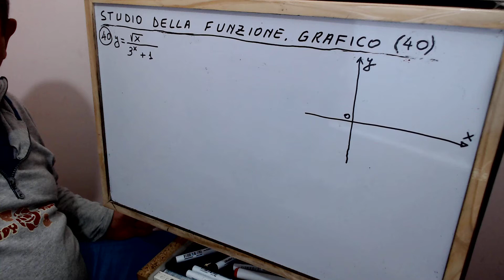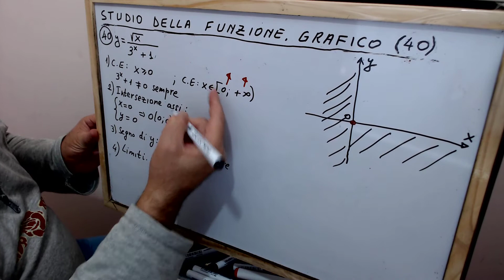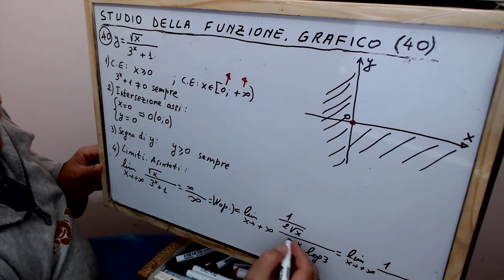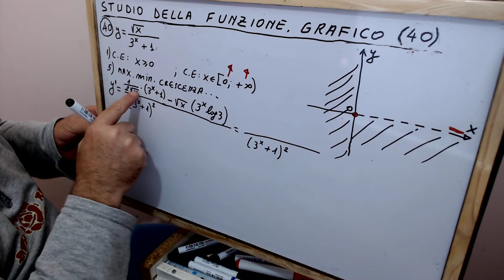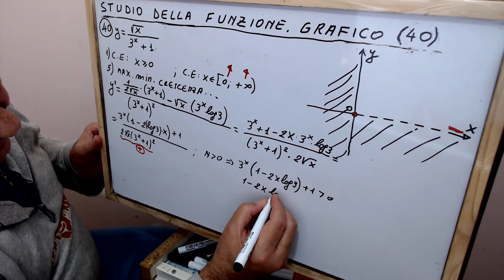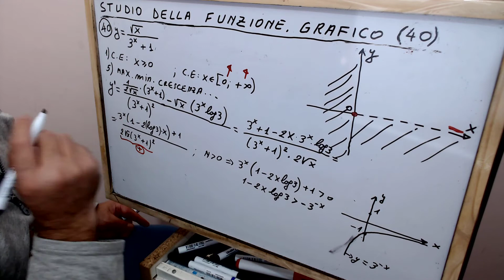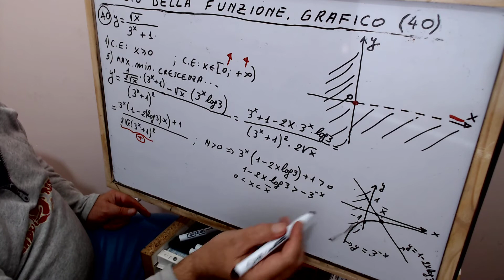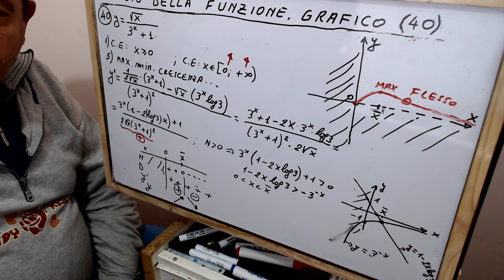Studio della funzione ; costruzione del grafico ; ANALISI 1 - ESERCIZIO NR. 90 - Vladimir Kosturi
esercizio 90 ; studio della funzione la costruzione del grafico ; ANALISI MATEMATICA 1